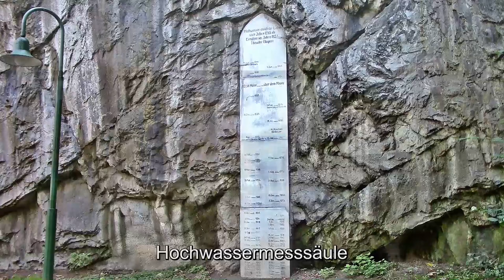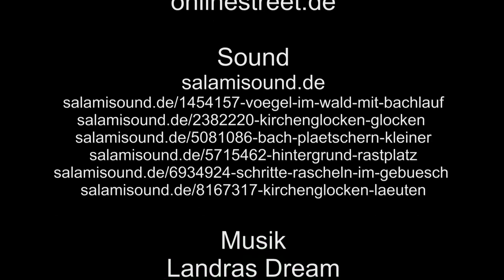Zu Besuch in Limburg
Limburg, eine Kleinstadt an der Lahn, zunächst erst mal ein Panorama, ehe es durch Limburg ging, und auch an die Lahn.